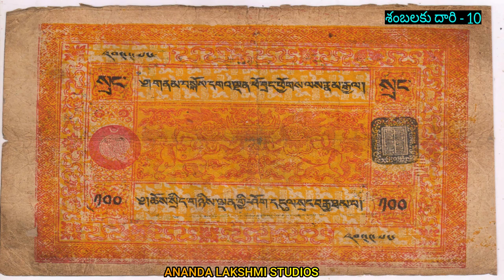Journey to the Hidden City Shambhala - 10 | Birthplace of Kalki | Shambhala Nagaram